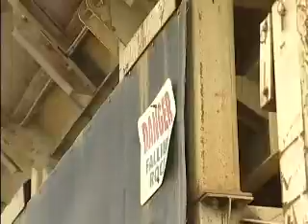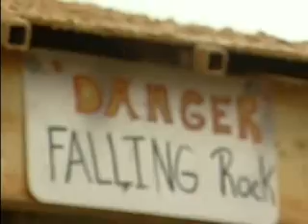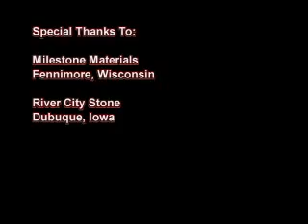Rock Crusher Introduction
Shot, Edit, Voiced, Produced - An Introduction to Rock Crushing in the Construction Industry